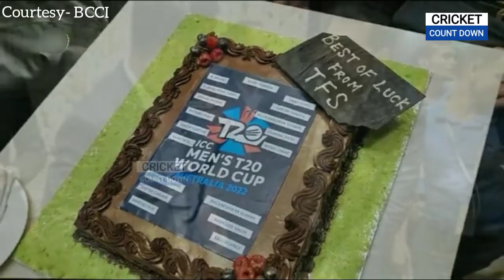Rohit Sharma heart winning gesture for Dinesh Karthik before Team India left for T20 World cup 2022